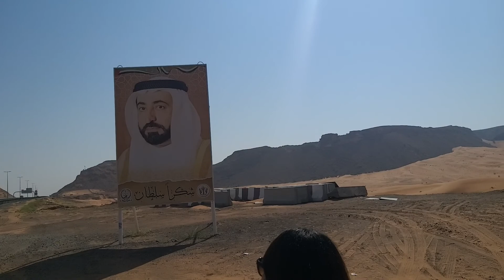Showing the Camel's on the go at the deserts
UAE Camel...